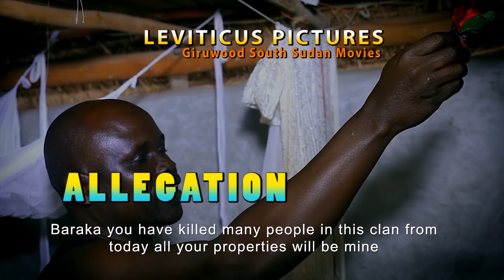NEW SOUTH SUDANESE MOVIE ALERT!! ALLEGATION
Baraka is a hardworking man from a poor background, he worked hard and became successful but later his community accused him of being a ritualist